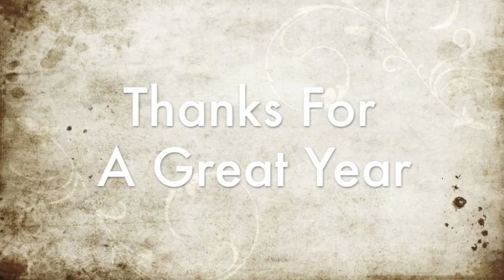Picture a Day: 2008-2009 School Year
Thanks to everyone that helped!

Can you find:

A flying rocket ship?
A seed growing into a flower?
A bird crashing into my board?
Exploding dynamite?
A turning head?
Someone giving me bunny ears?
Evolving children?
A Humphries corpse?